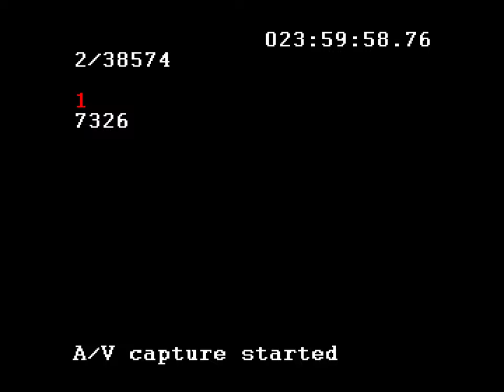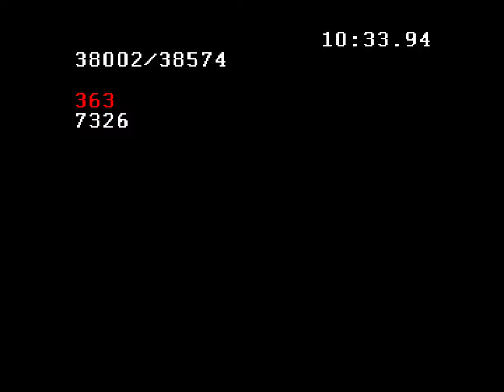FUSHIGI NO YUME NO ALICE / ALICE IN WONDERDREAM - PC ENGINE - TAS - 9:59.50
timing of this game starts when you press the run button and ends when the orb of the last boss his the floor. by that method my timing using a lua script timer in bizhawk is correct.

shout out to mp83! love you dude! alice in wonderdream is the best game ever made!